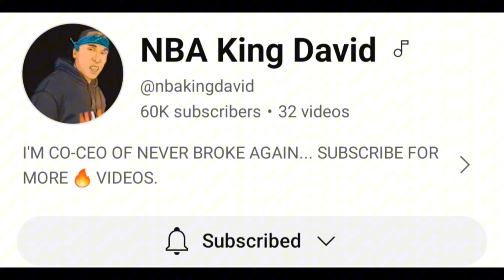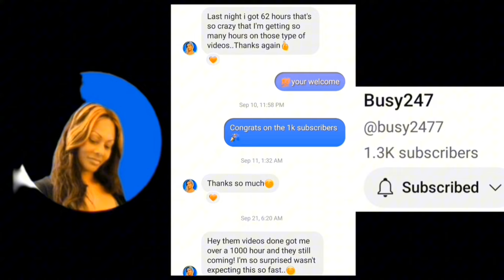Will Big Meech BMF Legacy Help Take Down Young Thug ❓️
Bmf An Ysl Was Compared In Trial